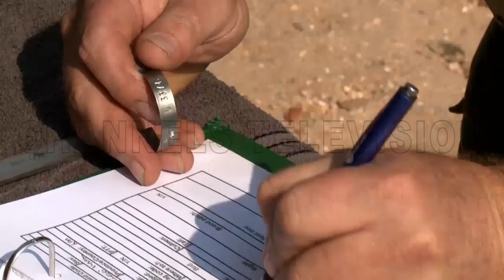Endangered Wildlife Trust Fights To Protect South African Vultures